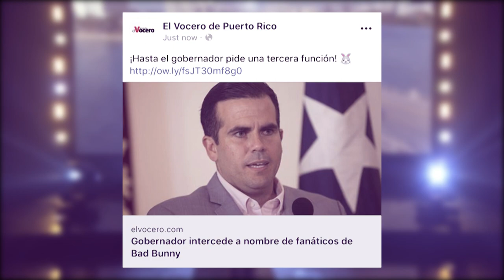Linkone Estamos Bien Jodíos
Viene Puerto Rico !